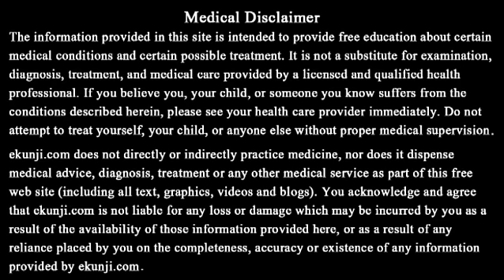Mint leaves Benefits For Health @ ekunji